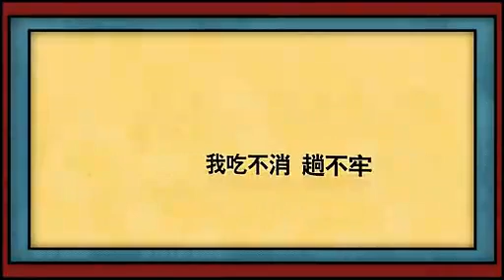喷嘭乐团 - 扭腰 (上海话) Shanghainese Song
演唱：喷嘭乐团 / 原唱：Jay-Z feat Alicia Keys 《Empire State Of Mind》
歌词：
闹钟又想起来 一天又开始来
天天侪睏勿醒也呒没办法要去上班
夜到勿想睏 忒晏 早浪勿想醒 忒懒
要迟到了 哪能办只好扭扭腰起来
早饭羌饼油条 也只好边走边咬
走过公园门口一群老人辣海做操
左边扭扭腰，右边扭扭腰
样子有眼滑稽 但是我也呒没 辰光笑

学堂里向小朋友辣该做广播体操
想想伊拉也蛮苦起得比我还要早
只只面无表情就像一群猥灶猫
动作就像机器人 重复扭小腰
终于来了部公交 人轧人吃勿消
一群人拥上去就像苍蝇看到肉
突然看到贼骨头又辣挖袋袋
我只好扭扭腰 转身就当呒没看到

扭腰~~
扭到出汗勿好开空调
每天侪轧公交
一道来扭腰
扭到扭伤脱吃医保
还有一大堆工作
一道来扭腰
扭腰~~

吃好中饭 又要回来开会
 一开开到吃晚饭 每天侪有开勿光个会
我看到阿姨辣该拖地板 越拖越吃力
还想上去帮伊讲吃勿消就覅做了
但是辰光来勿及来 领导侪等辣该
一进去就看到香烟茶叶茶侪摆好了
老B样调头乱发 下头总归马屁乱拍
葛末我只好拿只手机自家孛相上网转发

从房间里出来 我吃勿消
趟勿牢 扭记腰 开会内容实在忒无聊
旁边头个朋友面孔已经像肺头
叫只外卖伸记懒腰请侬继续加油
阿姨还是辣该拖地板
前台个小阿妹位置高头人勿辣该
嘿嘿 㑚讲伊到阿里去了呢
伊辣该公司里帮老板一道

扭腰~~
扭到扭伤脱好吃医保
还有一大堆工作
一道来扭腰
混CLASS夜到勿睏觉
买单模子扯钞票
一道来扭腰
扭腰~~

又到夜到，造型开始凹好
变成一只夜猫夜店KTV要去报到
为了白天工作混好 要讨好
埋单模子 菜侪部帮伊拉叫好
窜窜场子 复兴公园到同乐坊
外滩还有新天地人人侪辣扭腰
DJ加上MC 上海夜店气氛飞
夯脱搿杯酒 跟老音乐继续开始扭

上头 我享受 我勿想走
我想留 但是肚皮实在忒饿了
等到辰光差不多 满脑子开始要想咯
因为上海夜宵地方实在忒多
忒衰瘏 门口差头排队
从外滩排到十六铺 我也就随便叫了部
等我上了差头 司机问我准备好了伐
车子里音乐BOOM BOOM CA 让我一路扭到家

扭腰~~
买单模子扯钞票
一道来扭腰
好像听到削刀磨剪刀
摇啊摇到外婆桥
一道来扭腰
扭腰~~